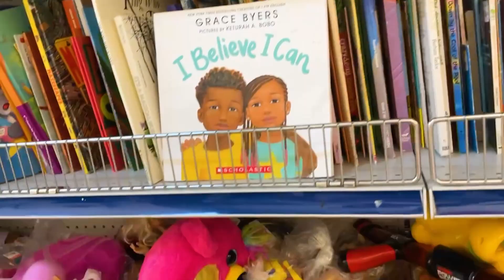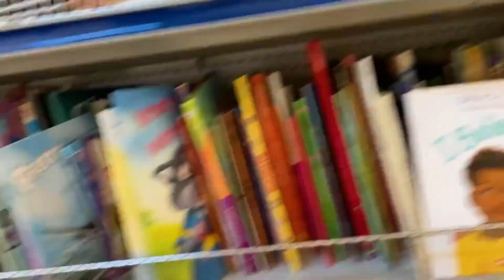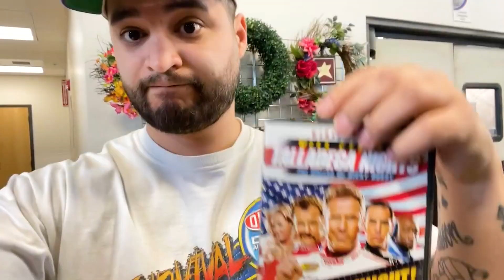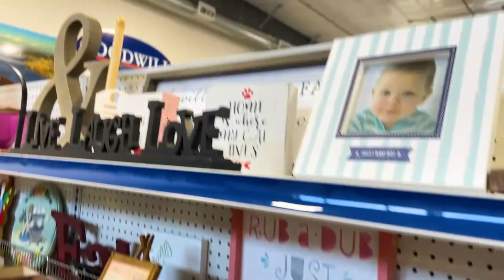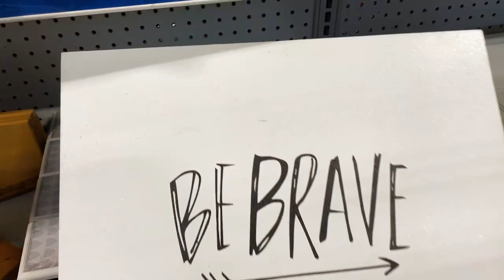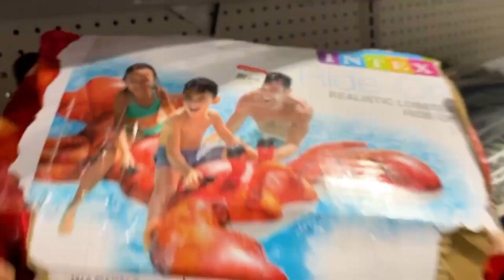CRAZY Thrifting Finds Had Me SHAKING EXCITED!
Who are the American Thrifters?:

 Miguel B. and Tanya G. partners in life embark on a quest.
To discover lost deals at thrift stores, goodwill's, antique shops and yard sales. We search high and low for anything we can use personally or make a buck on!  Find us via Instagram @AmericanThriftersTube